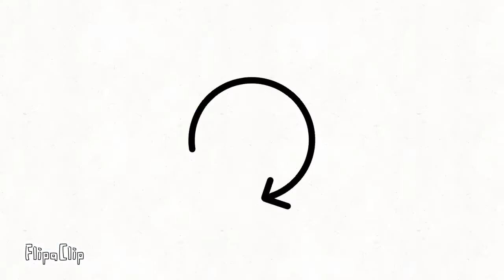START AGAIN//Æ trio 💛💚💙💜💖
Æ TRIO WOOH

Fps: 10
Program(s): FlipaClip
Characters (in order):
Bri
Zoona (not mine)
Fiere (not mine)